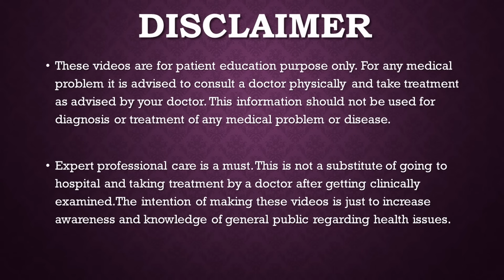Everything about Calcium and Vitamin D, Osteoporosis (Hindi) मजबूत हड्डीयो के लिए क्या खाये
00:00 intro
1:00 Calcium metabolism
2:00 Blood calcium level
2:50 Vitamin D
4:50 calcium source
7:10 vitamin d importance
11:30 calcium and kidney stones
13:00 Calcum tablets types

Calcium and Vitamin D are the 2 most nutrients required for a healthy bones. Around 99 percent of body calcium is found in Bones and Teeth. This video is a comprehensive description of all the required information regarding calcium and vitamin D. What should you eat if you have Bone Pain. What should you eat if you have a Back Pain. What should you eat if you have a Knee Pain.
जोड़ो में दर्द में क्या खाये
मजबूत हड्डीयो के लिए क्या खाये
हड्डी मजबूत करने के उपाय
क्या खाने से घुटने में दर्द नहीं होगा
क्या खाने से घुटना मजबूत हो जायेगा
फ्रैक्चर हुआ है तो ये दवा जरूर ले
The video covers the most important aspects of calcium and vitamin D metabolism. It covers the treatment part as well. The best practices to make your bones and joints strong are explained in detail.
00:30 what is Calcium
01:30 Calcium In body
02:45 Vitamin D Role
04:45 Calcium Source
7:40 Vitamin D Benefits
8:25 Vitamin D forms
12:10 Calcium and Kidney Stone
12:45 Calcium Tablets (Calcium Carbonates and Citrate )
 16:30 Coral Calcium